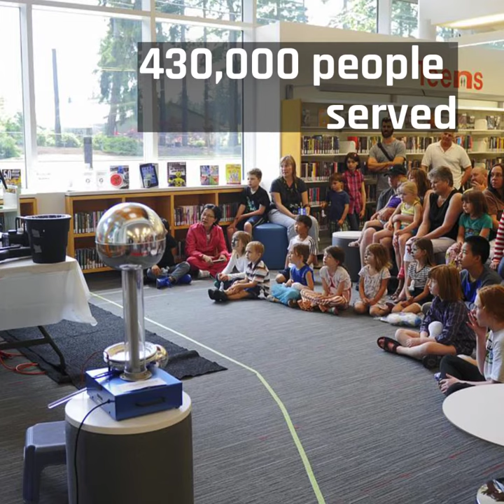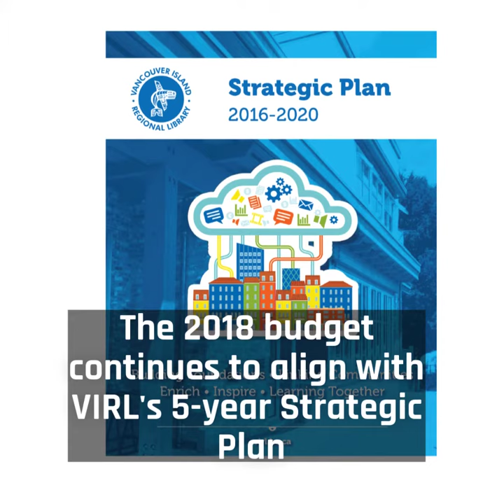VIRL 2018 - 2022 Financial Plan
A summary of the 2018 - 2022 Financial Plan, adopted by the Vancouver Island Regional Library Board of Trustees on September 16, 2017.